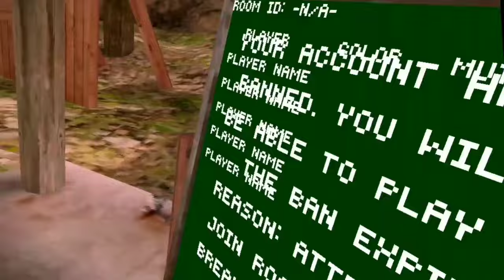I SUMMONED DAISY09!!